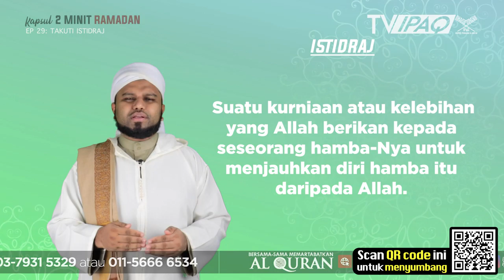KAPSUL 2 MINIT RAMADAN | Episod 29